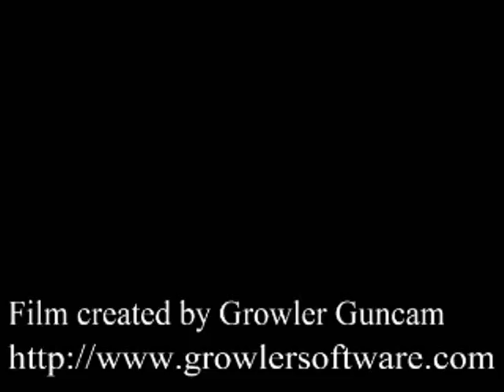Zagrajmy w Chrono Cross! - #38 - Zbieramy Skelly'ego w kupę.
Tak, wiem, brzmi to niekoniecznie fajnie, ale taka prawda. :P